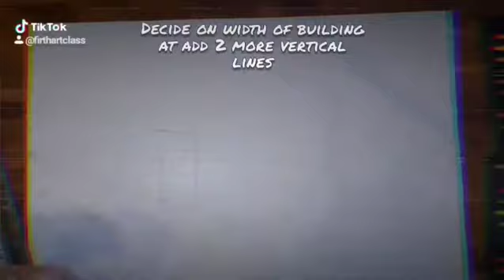How to draw using Two Point Perspective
Watch as I draw a city using two point perspective!